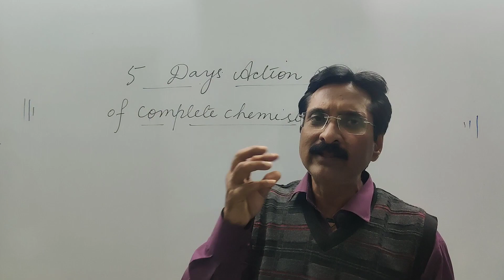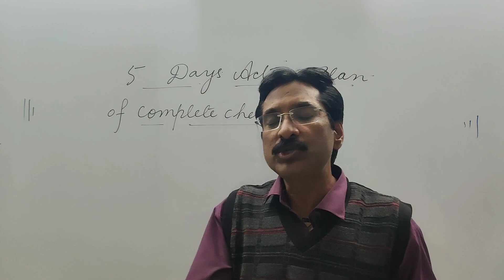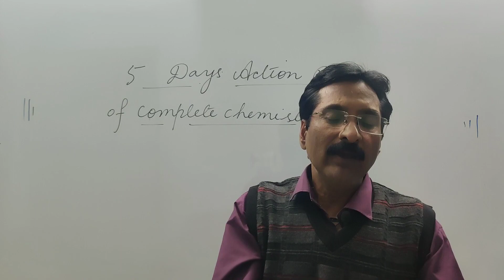Class 12 Chemistry 5 days | Chapter wise PYQs, Name Reactions -Tricks, Exam series, Distinction Test